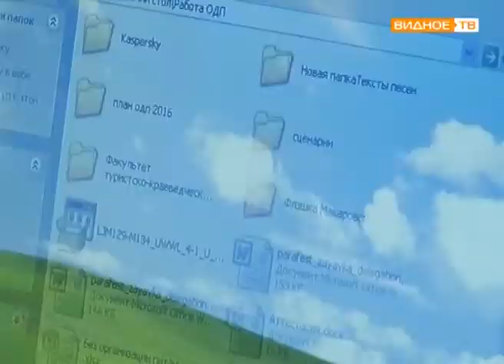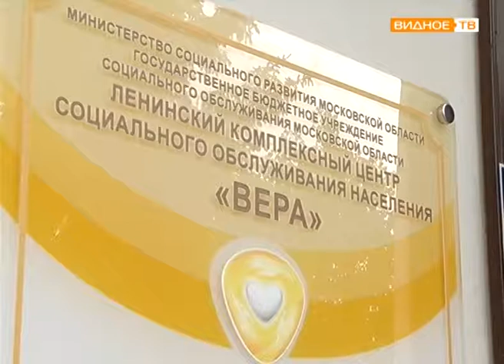"Время новых возможностей" - получатели услуг центра "Вера" изучают компьютерные знания